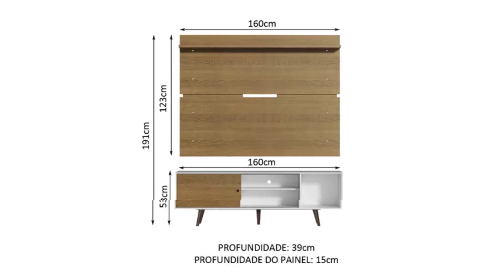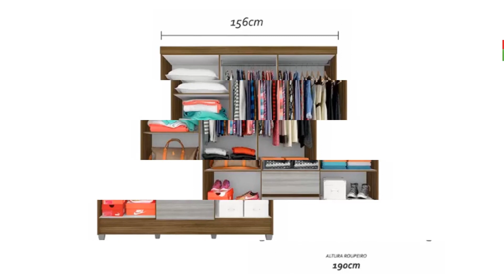LIQUIDAÇÃO FANTÁSTICA DE MÓVEIS - OFERTAS E PROMOÇÃO MÓVEIS EM LIQUIDAÇÃO MAGAZINE LUIZA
Faço pesquisas de preços nas lojas oficiais, não vendo os produtos divulgados.
Vem comigo conferir as melhores ofertas no meu canal.